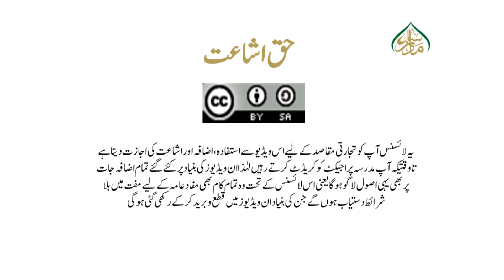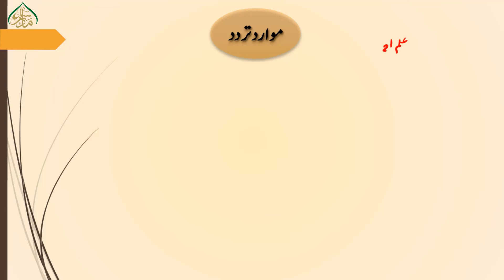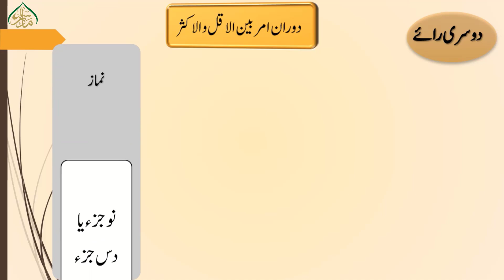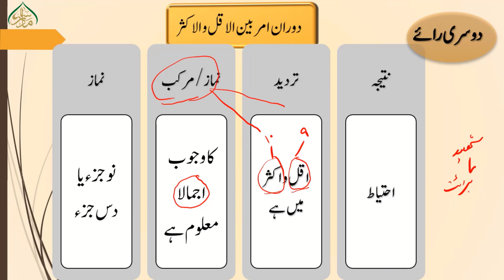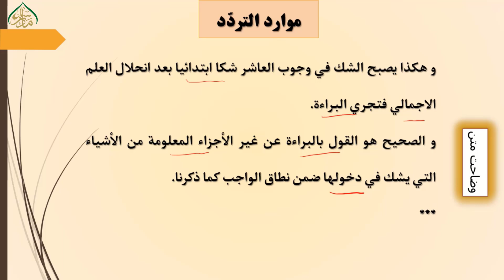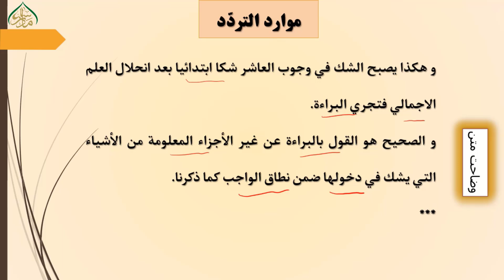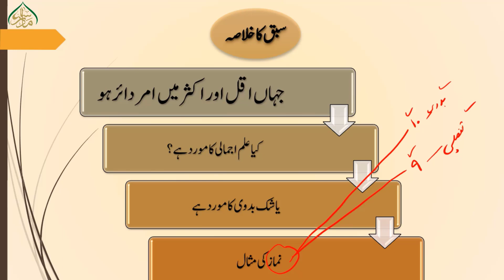madrassa lectures"حلقات صدر(حلقه اُولی)، سبق:146 / Sadr lesson146 دوران أمر بین الأقل و الأکثر"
madrassa lecturesاب «علم اصول فقہ» سیکھنا کوئی مشکل کام نہ رہا۔ پیش خدمت ہے علم اصول کی بنیادی کتاب «حلقات شہید صدر»، جسے جدید اسلوب  میں آسان فہم اردو لیکچرز کی شکل میں پیش کیا گیا ہے۔ پہلے مرحلے میں «حلقہ اولی» انتہائی سلیس اور سادہ مثالوں کی روشنی میں پیش کی گئی ہے۔ تدریس کے دوران علمی دقائق و ظرائف کا مکمل خیال رکھا گیا ہے۔